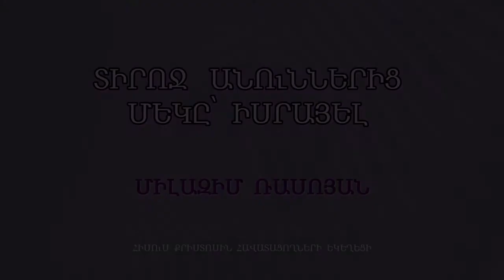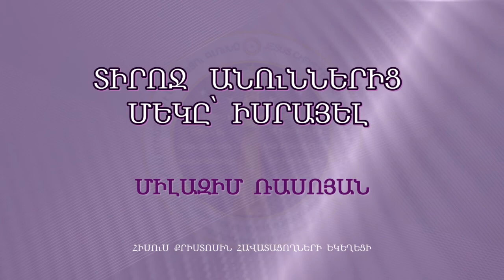HQ220-15.10.2017 Տիրոջ անուններից մեկը՝ Իսրայել / Tiroj anunneric meky Israel - Միլազիմ Ռասոյան